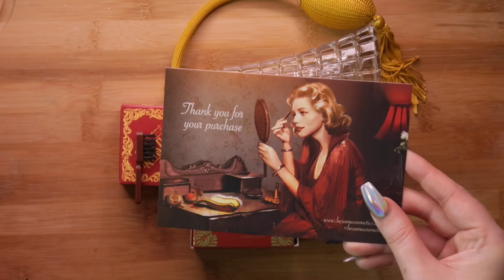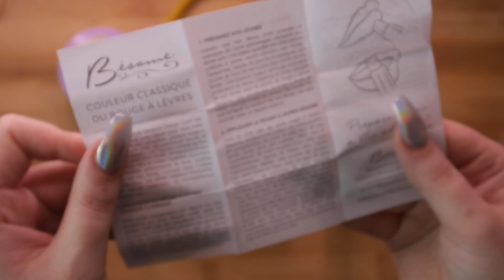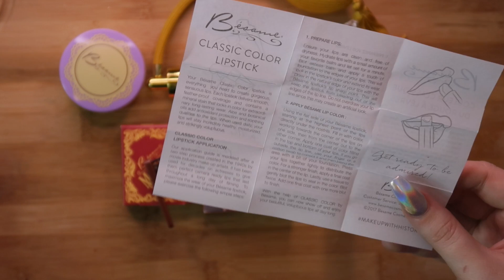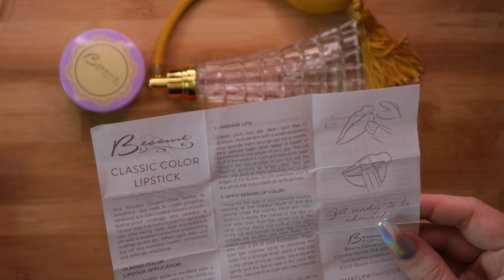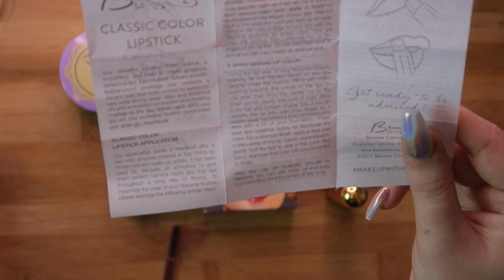ASMR 'Vintage' Makeup Swatching & Filling Up Perfume Bottle (Bésame Cosmetics)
Bésame mascara

Bésame cream rouge

Bésame lipstick

Bésame on Amazon

✨My Other ASMR Channels✨